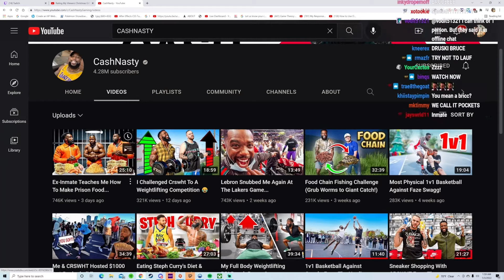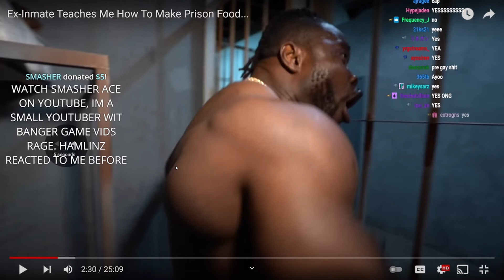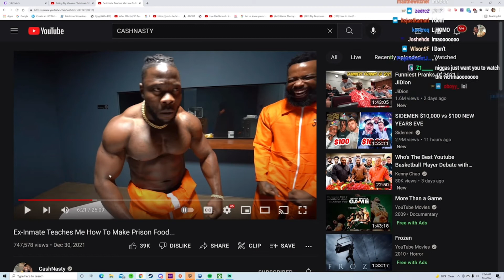YourRAGE Reacts to CashNasty Ex-Inmate Teaches Me How To Make Prison Food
LIKE SUB AND SHARE LESS GOO💫🔥🔥

-Note- I AM NOT ONE OF THEESE CONTENT CREATORS I JUST RECORD VIDS FROM THEIR TWITCH AND POST IT ON YT.!!

CashNasty, Reacts, Inmate CashNasty, CashNasty inmates food , CashNasty inmates food Yourrage,